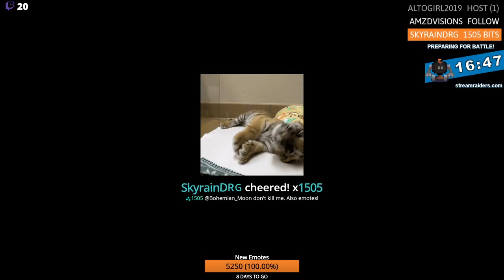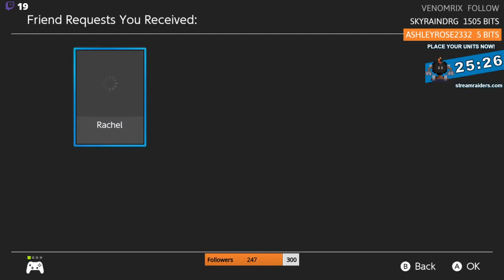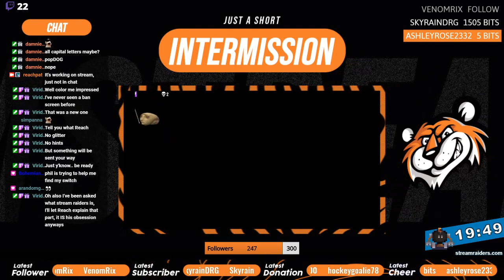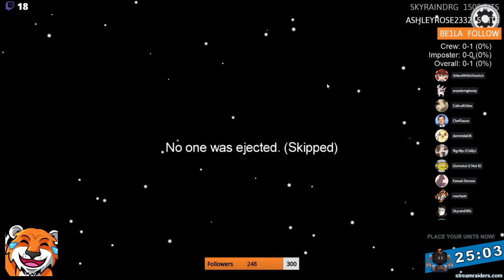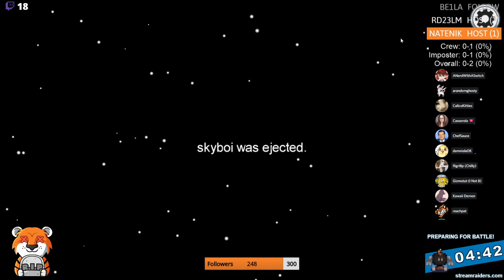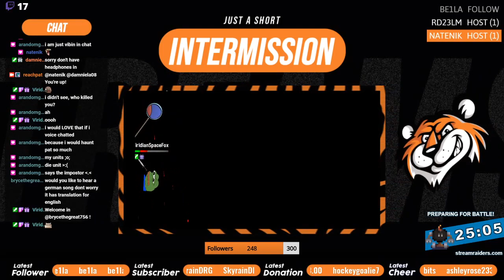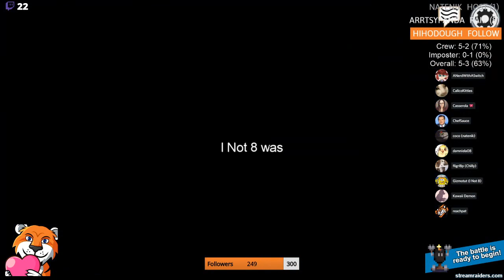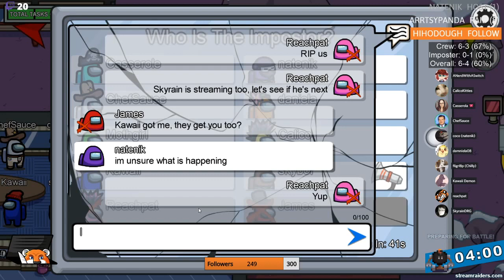2/19/21 Mario Kart and Among Us with Friends!